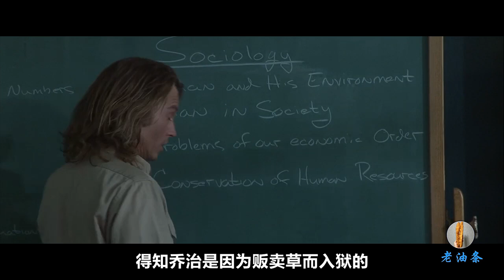美国走私大毒枭的传奇一生，巅峰时期呼风唤雨，美元多到没有地方放！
Movie 老油条看电影 影片根据真实故事改编，讲述的是20世纪70年代一位美国走私大毒枭乔治·荣格的一生